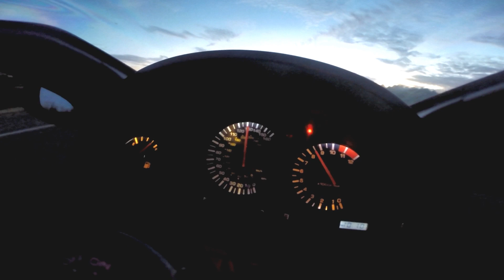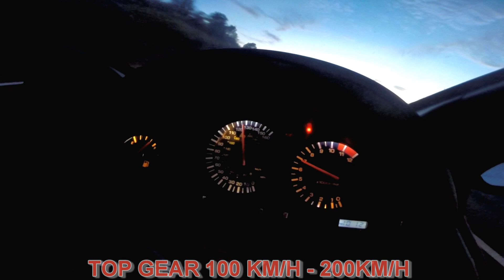Yamaha GTS 1000 Acceleration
GTS1000 Acceleration